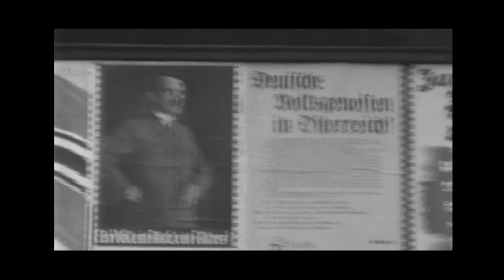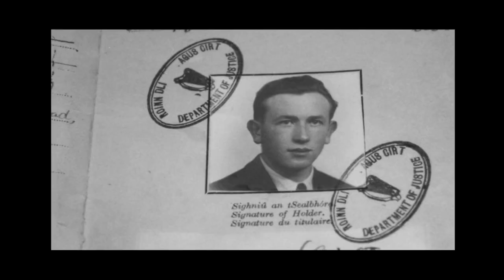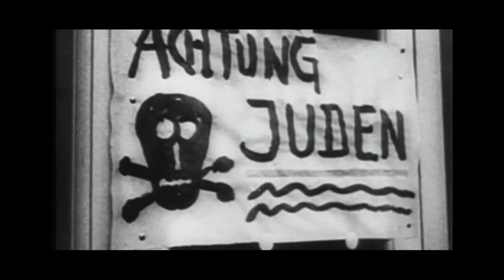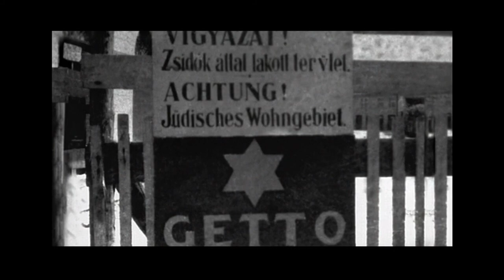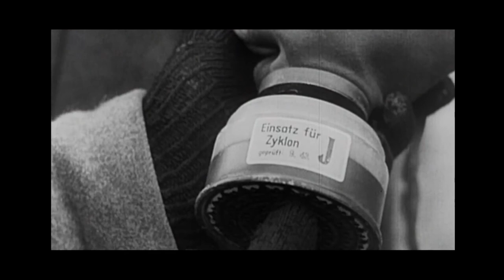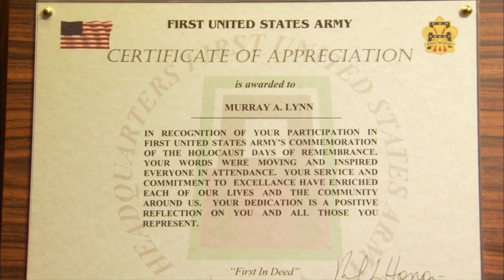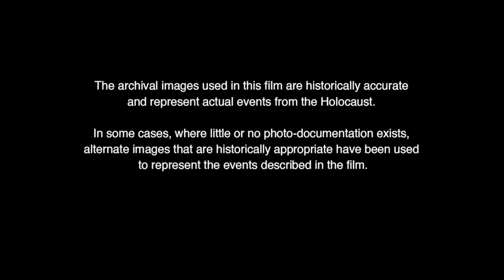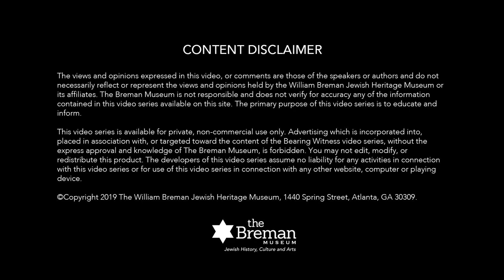Unforgettable Stories from the Holocaust: Bearing Witness Murray Lynn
Murray Lynn was 14 years old when he, his mother and three brothers were sent by cattle train to Auschwitz-Birkenau. His mother and brothers were murdered upon their arrival, but Murray survived despite unbearable conditions and a death march that lasted many weeks. As an orphaned teenager, he was sent to England, Ireland and ultimately America, where he began a new life.